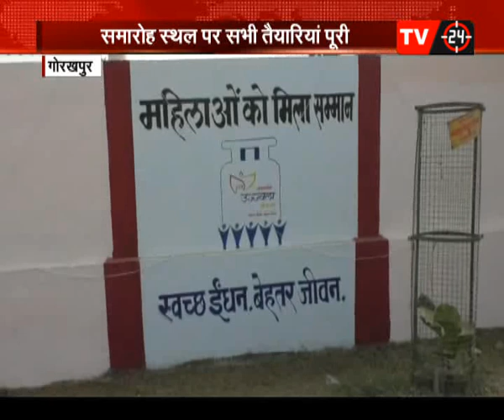राष्ट्रपति राम नाथ कोविन्द आज से गोरखपुर के दो दिवसीय दौरे पर..देखिए TV 24 पर